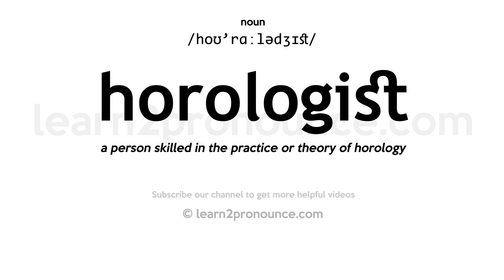Pronunciation of Horologist | Definition of Horologist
Horologist pronunciation | How to pronounce Horologist in English?
/hoʊ`rɑːlədʒɪst/
Meaning of Horologist | What is Horologist?
(1) (n.) One versed in horology.
What is Horologist | Horologist meaning and definition?